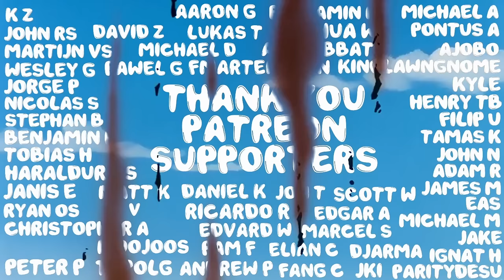KCM 2024 Season 3 Week 1 - Starcraft Broodwar